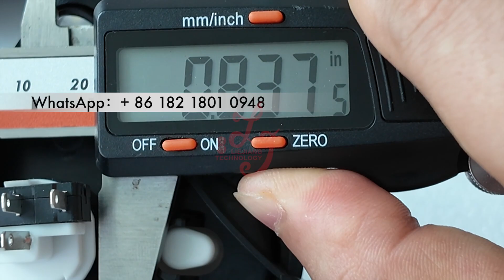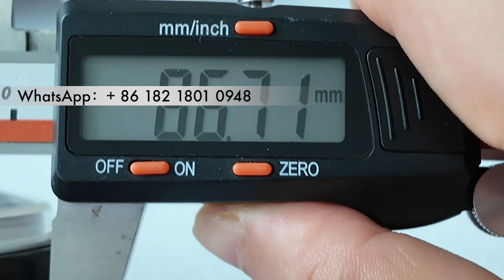The Best Price Oval Spin Rebet Oval Buttons For Original Bally Video Slot Games Machines For Sale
Skype: gzgamecris